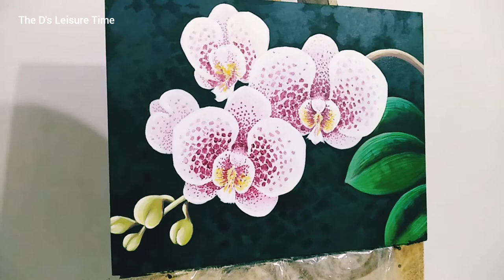White Moth Orchid Painting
Hi Leisure buddies,

Please comment down also to our comment section to help us improve our next videos. Thanks

Title: White Moth Orchid
Medium: Acrylic on Canvas
Size: 14"x18"
Artist: D.V. Mallorca
Year: March 2022